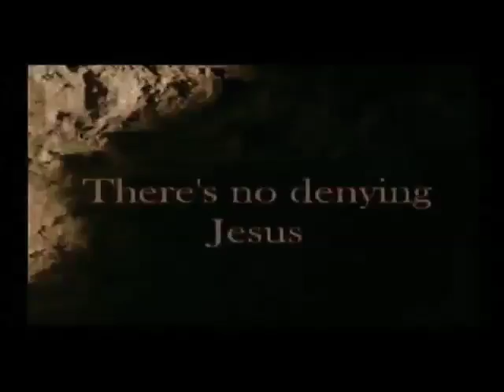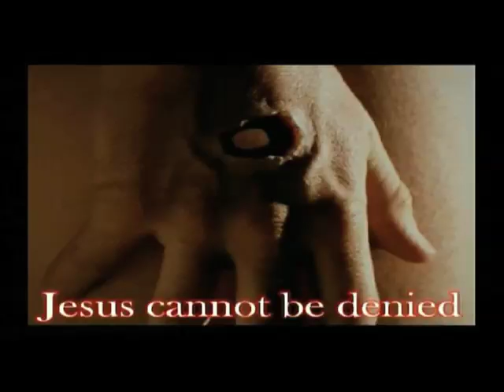Resurrection Skit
The Anointed Harvesters presents Jesus, Saviour of the world!